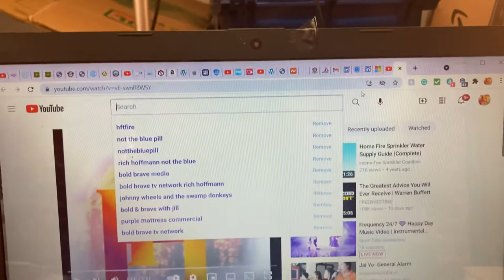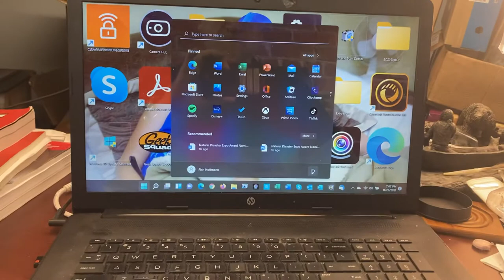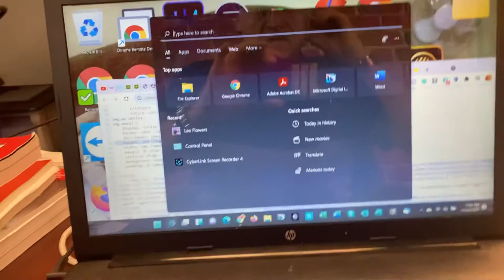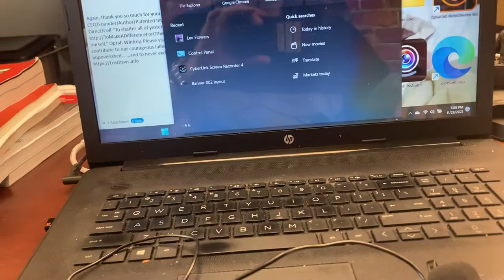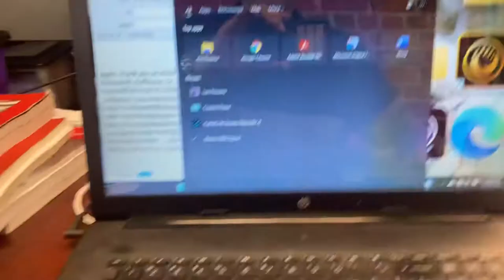Computer Breach at 7:00 PM PST November 30, 2021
Clear evidence the 'secure' "Hidden Network" (at the bottom of everyone's list of available wifi networks to choose from) is the 24/7/365 access to your computer to DISABLE my keyboard and CONTROL my mouse and enlarge all my desktop icons.  They came in through BestBuy.com at 1:26 ... accessed my source code to my HFTFireApp.com at 2:02 ...copied all details at 2:24 ...printed (saved) all data as a pdf file at 2:50 ...caused the desktop icons to be HUGE... and transferred the data to an (internet) desktop file named [5CG9504LCY ] at 3:10.

What is scary is they pulled up my email 3:20!  Do you truly get what this presents!?!  It demonstrates they can IMPERSONATE ME... and write ANY email THREAT TO ANY GOVERNMENT OFFICIAL and I will be hauled off for LIFE as an ALLEGED Terrorist Threat for the rest of my life!

But watch what happened when I left my studio to UNPLUG my wifi power source at 3:40... to disconnect MY alleged SECURE wifi source at 3:51 ...and yet at 4:00 this person still had FULL CONTROL of my mouse... DISABLED my keyboard and power on-off button... to accomplish his/her goals WITH NO INTERNET source at FULL POWER... EXCEPT THE "Hidden Network" WE ALL HAVE ON ALL LISTS ON ALL PLANETARY LOCATIONS that provide an internet connection!

I was NOT able to gain control of my mouse until 4:30 to turn it off!

Welcome to the interNET... and worldwide WEB!!!